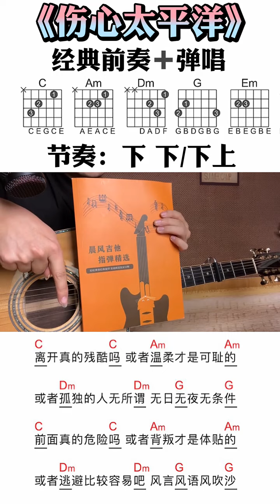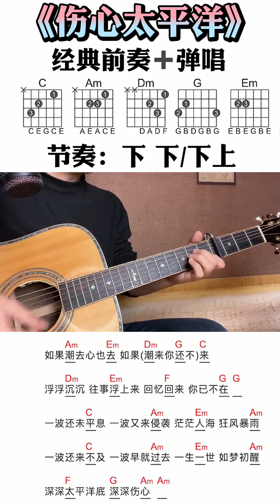solo music guitar teacing